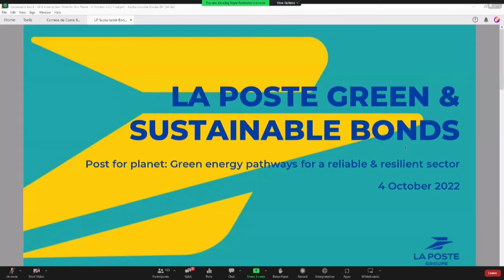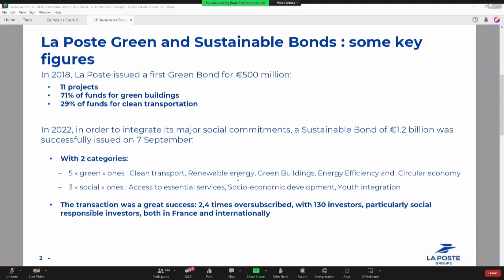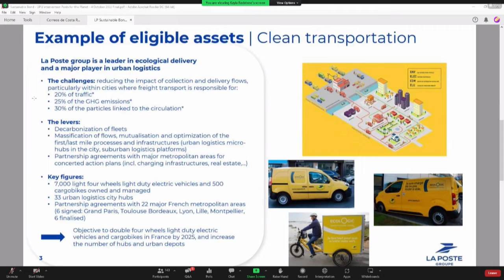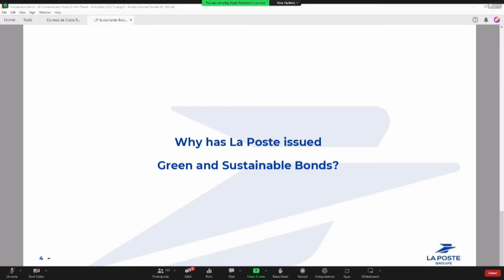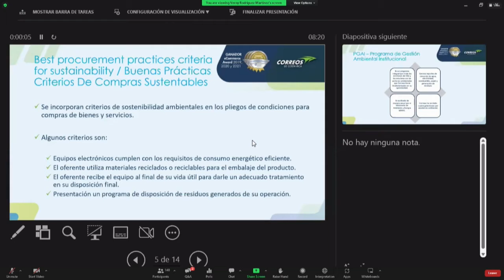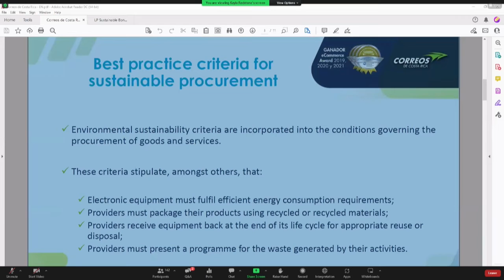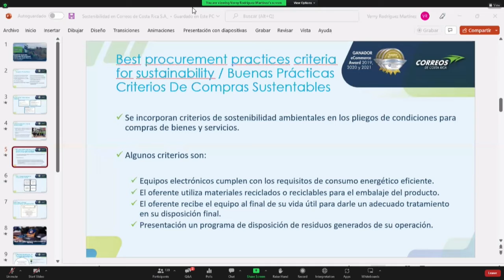La poste pour la planète ‒ Les voies de l’énergie verte pour un secteur fiable et résilient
Table ronde de l’UPU sur la durabilité, 4 October 2022